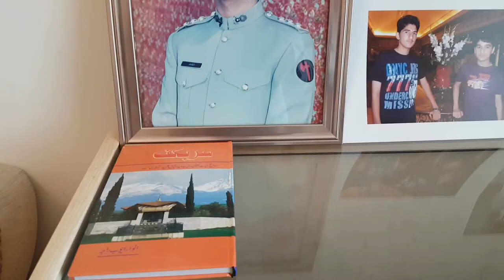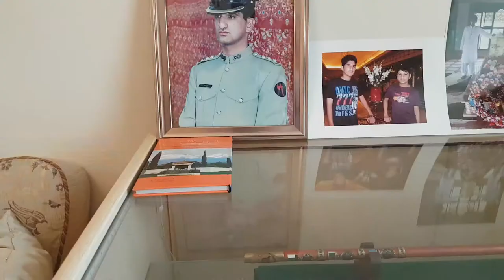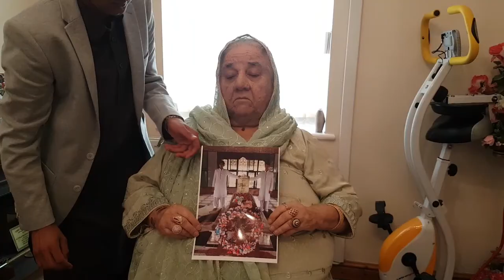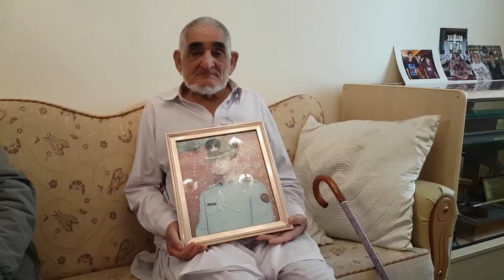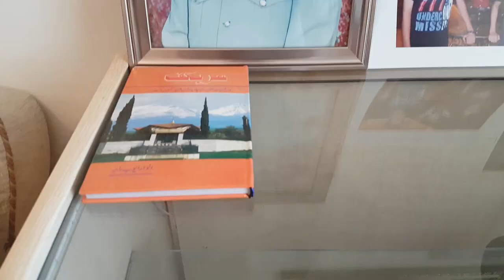Captain Raja Javeed Iqbal Shaheed Charhoi Kaladab Azad Kahmir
He was Shaheed in Kargul War 1999
Pakistan without any ulterior agenda or bias.
You will have access to exclusive videos on current affairs occurring around the world. We will also be providing live broadcasting on this channel soon. As time is of the essence, we believe in only providing you with beneficial materials.
Pakistani News Updates
Imran Khan Updates
Cricket News
Nawaz Sharif, Maryam Nawaz London activities
British Pakistani Community
Azad Kashmir News
Panama Case Updtes
Apna Pakistan
Urdu Documentaries
Occupied Kashmir Updates
# Sports News
Pothwari Darama 2017
# Old PTV Darama, Programs
AJK News
London City Daily News Updates